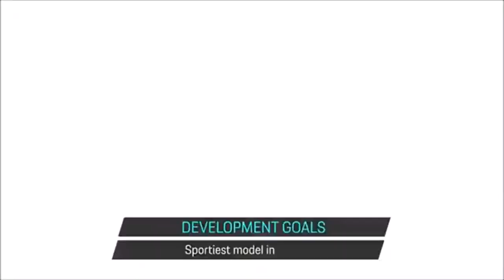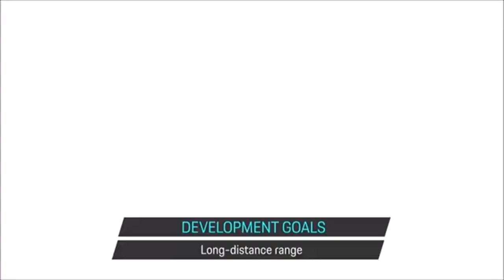Novo Porsche Macan elétrico 2024